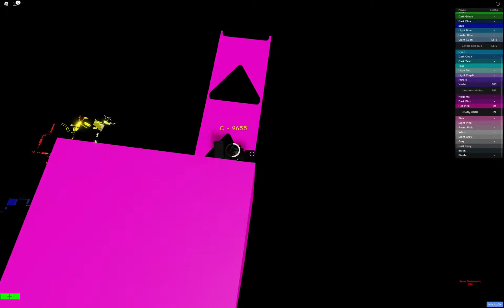THE RAINBOW OBBY: REVAMPED - HOT PINK STAGE